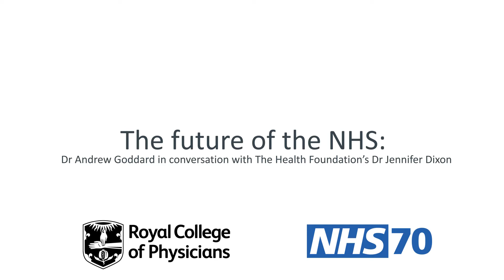The future of the NHS: Dr Andrew Goddard in conversation with Health Foundation’s Dr Jennifer Dixon